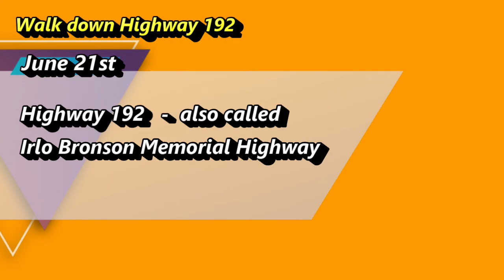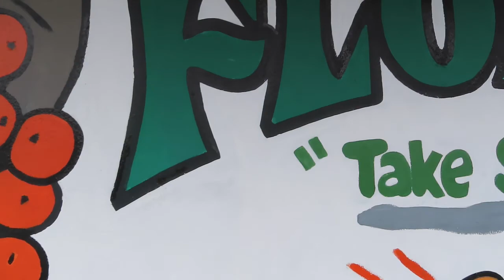Florida Road Trip 2021 - Day 4 taking a morning walk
Florida Road Trip 2021 - Day 4 taking a morning walk on Highway 192.
Seeing the World's Largest Orange and A huge Wizard.